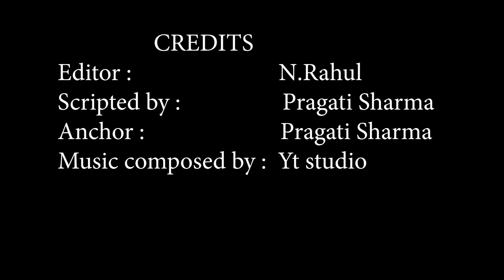Balwaan 2 | 21 full movie facts | Sunil Shetty | Divya Bharti | Danny Denzongpa | Tinnu Anand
When will Balwaan's sequel Balwaan 2 can be released?
Who can be casted in Balwaan 2 movie?
Will Sunil Shetty make a comeback in Bollywood with Balwaan 2?
Which was the debut movie of Sunil Shetty?
Why was Balwaan movie a superhit?

Balwaan (transl. Macho) is a 1992 Indian Hindi-language action film directed by Deepak Anand. The film has Sunil Shetty [1][2] in his debut film. Divya Bharti plays the female lead and Danny Denzongpa plays the antagonist. The film was a semi-hit at the box office.

Arjun Singh (Sunil Shetty) comes from a poor family. He lives in a small and shabby tenement with his mother and sister. He was studying in a college where he falls in love with Deepa (Divya Bharti). One day he attacks a police officer and gets sent to prison for that. Deepa bails him from jail with the help of her father (Tinnu Anand), who is a police commissioner. Deepa's father wants Arjun to join the police force as he feels that the department needs some honest officers. He joins the police force and gets posted to another city where the original police inspector was killed by the goons. He goes to the city along with his Mother and Sister. This puts him into conflict with a notorious gangster Bhaiji (Danny Denzongpa). In order to teach Arjun a lesson, Bhaiji orders people in this community to stop interacting with Arjun and his family, and as a result the three are alienated. His sister, and his mother passes away. Then Bhaiji has Arjun captured and chained. But Arjun manages to escape, only to find that he has been framed for murder and is arrested by the police.

Editor :                          N.Rahul
Scripted by :                  Pragati Sharma
Anchor :                        Pragati Sharma
Music composed by :  Yt studio